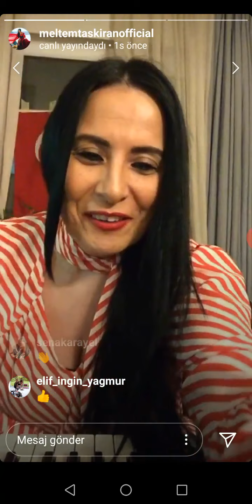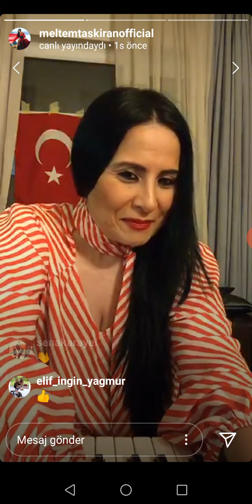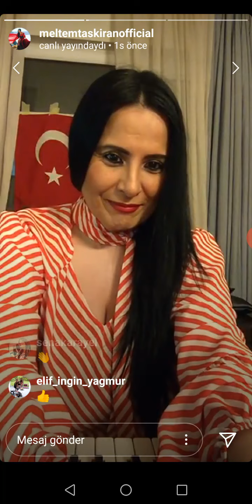Meltem Taskiran Yeni Dünyada 15 Dakika konuk Nuray Ayaroglu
Meltem Taskiran'in instagram sohbet programının 23 Nisan 2020 Ulusal Egemenlik ve Cocuk Bayramı konuğu basarili yonetici kocu Nuray Ayaroglu. Konumuz Ataturk ve Durum Liderliği.